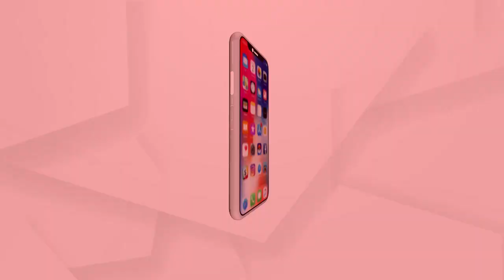BIG BREAKING:ସର୍ବେଶ୍ୱରଙ୍କ ଉପରେ ଆକ୍ରମଣ କରିଛନ୍ତି ମାଫିଆମାନେ...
ସେ ଡଙ୍କାରୀ ହେଉ କି ବିଛାଖଣ୍ଡି କି ମାମୁଁ ଭଣଜା ଘାଇ, ସ୍ମିତାରାଣୀ ହତ୍ୟା ମାମଲାର ସତ ପଦାକୁ ଆଣିବାରେ ସର୍ବେଶ୍ୱରଙ୍କ ବଡ ଭୂମିକା ରହିଛି । ଯାହାକୁ ନେଇ ସର୍ବେଶ୍ୱରଙ୍କ ଉପରେ ଆକ୍ରମଣ ହୋଇଛି ବୋଲି କହିଲେ ଲେଖାଶ୍ରୀ ସାମନ୍ତସିଂହାର...